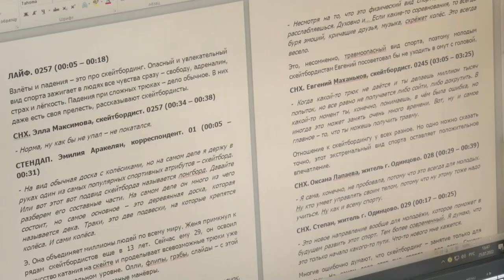Про Утро 30.01.23 Гость: Александра Полянская